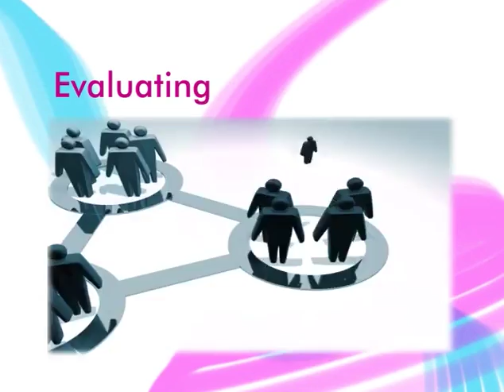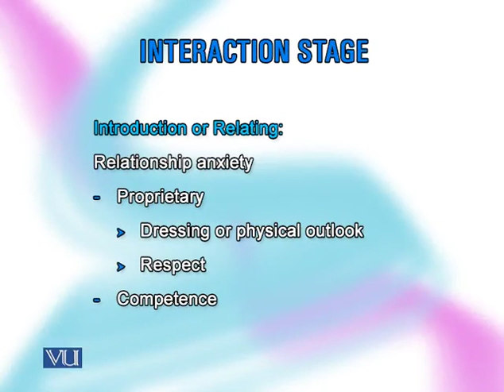MKT627_Lecture20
MKT627 - Sales Management
Topic: 20